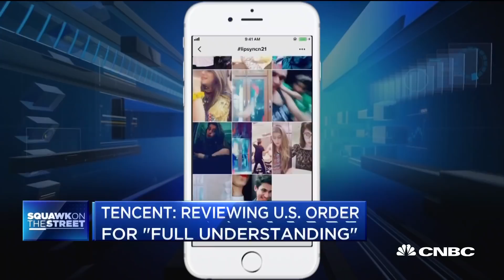TikTok threatens legal action against President Donald Trump’s executive order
CNBC's Eunice Yoon reports on why U.S. banning WeChat matters to U.S. businesses.

TikTok threatened legal action against an executive order issued by President Donald Trump that would ban the Chinese social media app from doing business with U.S. firms.

The app has been at the center of an escalating technology war between the U.S. and China. Washington had already threatened to ban TikTok in the U.S. due to national security concerns.

It said the app could allow Beijing to spy on U.S. government employees and contractors, collect personal data for blackmail, conduct corporate espionage and be used for “disinformation campaigns” that benefit the Chinese government.

TikTok has denied the allegations, and Beijing has opposed the executive orders, saying it will defend the legitimate rights and interests of Chinese businesses.

‘No due process’

TikTok said it was “shocked” by the order, claiming there has been “no due process or adherence to the law” from the Trump administration.

“This Executive Order risks undermining global businesses’ trust in the United States’ commitment to the rule of law, which has served as a magnet for investment and spurred decades of American economic growth,” TikTok said in a blog post.“And it sets a dangerous precedent for the concept of free expression and open markets. We will pursue all remedies available to us in order to ensure that the rule of law is not discarded and that our company and our users are treated fairly — if not by the Administration, then by the US courts.”

TikTok, which is owned by Beijing-based internet giant ByteDance, wasn’t the only Chinese company targeted by the Trump administration Thursday. Another executive order was directed at WeChat, the popular messaging app owned by Tencent, claiming its data collection could give Beijing access to Americans’ personal information. Tencent’s share price was down 4.5% in Friday’s premarket,

The bans on TikTok and WeChat are set to take effect in 45 days.

Tencent is arguably a more significant target than ByteDance as its WeChat app is used by millions internationally and the company owns or invests in several major U.S. gaming companies including Riot Games, Epic Games and Activision Blizzard, whose share price was down 1.5% in Friday’s premarket.

It’s still not clear whether the order could affect Tencent’s other business dealings.

“We are reviewing the executive order to get a full understanding,” the company told CNBC’s Eunice Yoon in a statement.

TikTok has become a global cultural phenomenon and is especially popular with teens and young adults, who use it to share short-form videos including everything from lip-syncing to comedy.

Despite being Chinese-owned, TikTok has a U.S. CEO and its largest office is based in Los Angeles. ByteDance operates a separate version of the app for China called Douyin.